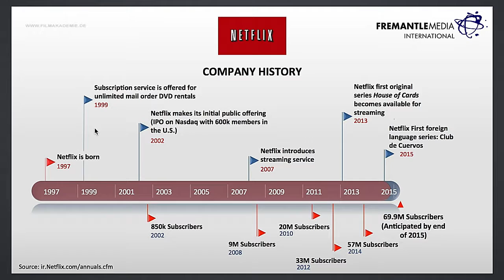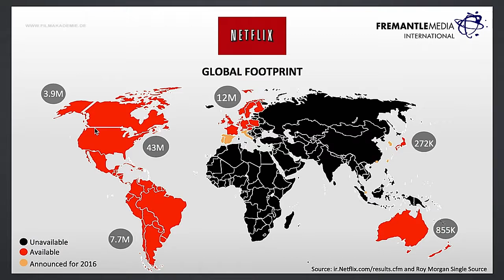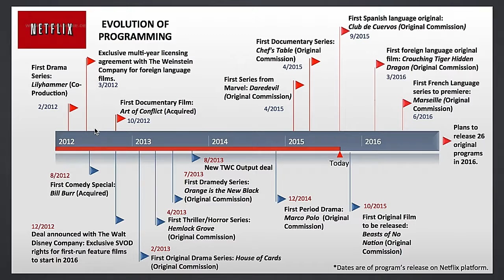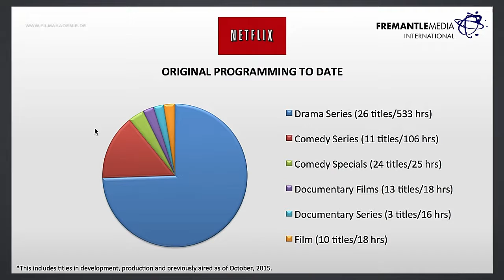Symposium QualitySeries - Lasse Hallberg und Jens Richter | Case Study ”Lilyhammer”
Lasse Hallberg (CEO Monday Production AS & Norsk Fjernsyn AS)
Jens Richter (CEO FremantleMedia International)